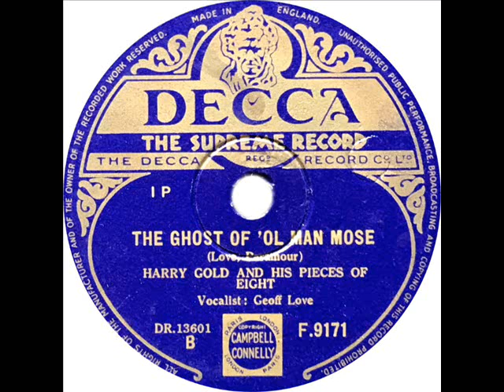Harry Gold - The Ghost Of 'Ol Man Mose (Geoff Love)